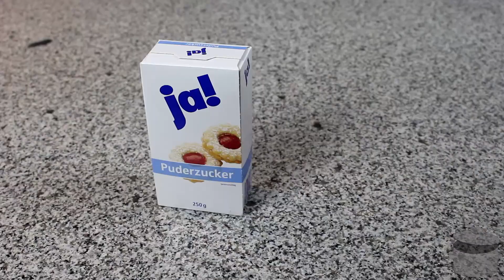Vegetarische Gourmet-Suppe - Kochschule #16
Hey Leute,
heute mal ein Vegetarisches Gericht.